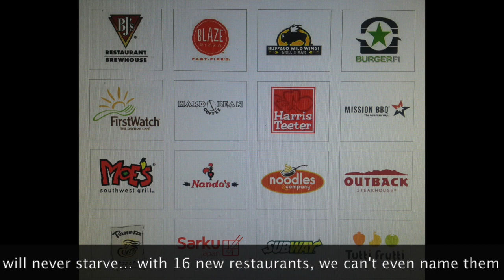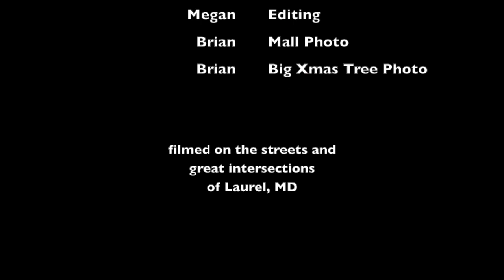Oh, Little Town of Laurel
Watch in HD! Oh Little Town of Laurel - Since I'd made The 12 Days of Christmas, the Laurel Edition, people started to ask me to do another Laurel themed Christmas song. here's a song to honor the NEW retail stores and restaurants that have been built in just the last year. But don't forget the old... Merry Christmas and Happy Holidays!